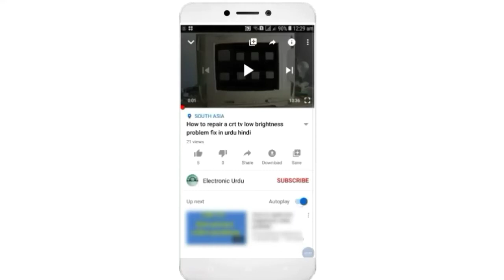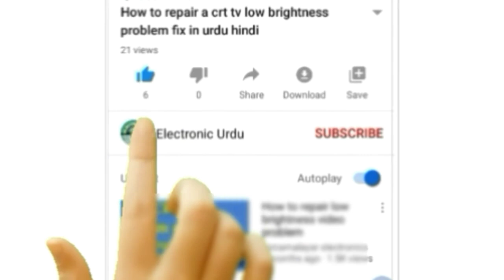How to make a bulb holder in urdu hindi by Electronic Urdu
Dosto aaj ke video m mene aap ko how to make a bulb holder in urdu hindi me mujhe umeed h k aap ko pasand ai hoge to plz mere is Electronic Urdu ko SUBSCRIBE LIKE OR SHARE kro

Related Topic 🙄😎👇
👉1👉 How to Repair Electrical Holder at home
👉2👉 How to make a bulb holder in urdu hindi by Electronic Urdu
👉3👉 How To Make Holder In Urdu Hindi
👉4👉 How to replace holder | change electric holder full detail in hindi urdu
👉5👉 1 Switch 1 holder and 1 socket Connection 4x4 Board Hindi Urdu
👉6👉 Switch holder connection in Urdu Hindi
👉7👉 holder Wiring Connection in urdu hindi
👉8👉 What is multi sockets switch explain in urdu
👉9👉 How to make electric series holder bulb at home
👉10👉 How To Make Simple Light Bulb Wall Holder
👉11👉 holders Board wiring Connection
👉12👉 How to make a bulb holder at your home Easy I Bulb Holder Made in Home
👉13👉 Homemade bulb holder change in Urdu Hindi
👉14👉 bulbs holder connection at home
👉15👉 How To Make holder in Urdu Hindi
👉16👉 how to make bulb holder Step by Step In Urdu Hindi
👉17👉 how to connection bulb urdu hindi
👉18👉 12vdc holder Wiring In Urdu Hindi
👉19👉 How To Change Ceiling Light Bulb Holder
👉20👉 How To Change a holder in urdu hindi
👉21👉 How To Replace An Old hoder at home
👉22👉 How to Replace a Double button single bulb holder in urdu hindi
👉23👉 How to install a new holder full information in urdu hindi